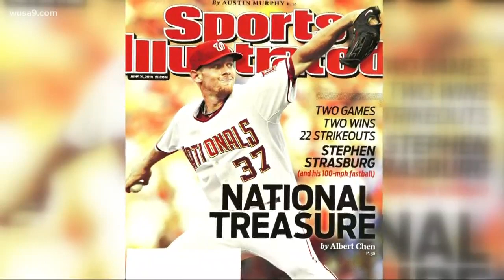Let's give Nats player Stephen Strasburg the credit he deserves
Let's talk about Stephen Strasburg. Have we been taking him for granted? During Game 6 on Tuesday night, he really showed and made fans proud.